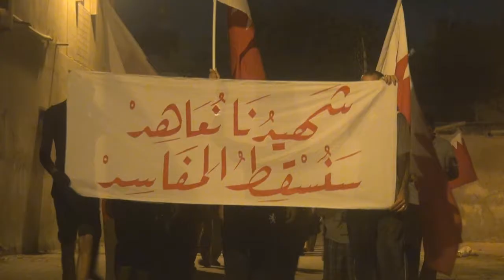النويدرات : مسيرة نازلين المنامة 5/9/2013 Bahrain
خرجت مساء اليوم الخميس (5 سبتمبر/ايلول 2013) مسيرة في منطقة النويدرات جنوب العاصمة البحرينية المنامة استعدادا للمشاركة في تظاهرات جمعة عصيان المنامة تحت شعار "نازلين" يوم غد، وشارك في المسيرة حشود غفيرة حملوا أعلام البحرين ورددوا شعارات مناهضة للنظام الخليفي والسعودي.